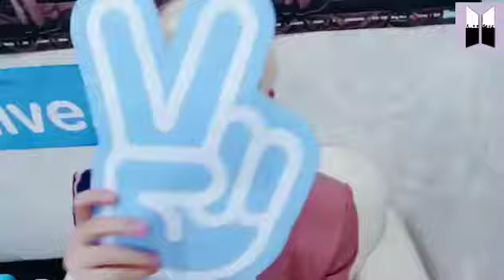Indo-Eng Sub [Jin Live] 160507 화양연화 on stage : epilogue Live